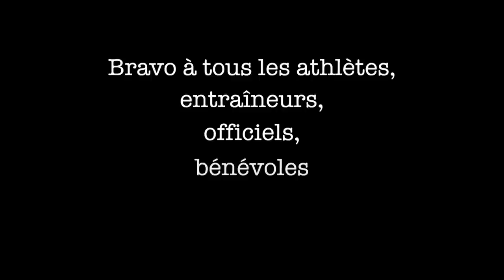Recap 2014 athlétisme FQA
2014: Retour en images